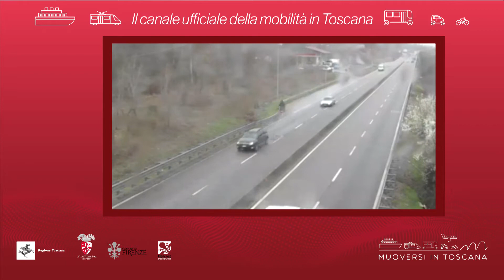Muoversi in Toscana - Edizione delle 12 del 2 febbraio 2020